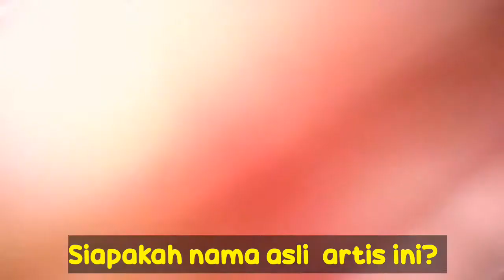NGAKAK!! Battle Tebak Nama Artis | Delano VS Khansa Nur | Tebak Tebakan Lucu Bikin Ngakak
Tebak Nama Artis bersama Delano dan Khansa Nur

tebak tebakan romantis untuk cowok
tebak tebakan romantis denny cagur
tebakan romantis untuk pacar
tebakan romantis dan lucu
tebakan romantis dong
tebak tebakan romantis dan bikin baper
tebak tebakan romantis dalam bahasa inggris
tebak tebakan romantis di pagi hari
tebak tebakan romantis dan jawaban nya
tebakan romantis gokil
tebakan gombalan romantis
tebakan gambar romantis
tebak gambar romantis
tebakan romantis untuk gebetan
tebak tebakan romantis untuk gebetan
tebak tebakan romantis sama gebetan
gombal tebakan romantis
gombal tebak tebakan romantis
gombalan tebakan romantis
tebakan humor romantis
tebakan hewan romantis
tebak tebakan hujan romantis
tebak tebakan romantis malam hari
tebak-tebakan romantis untuk pacar
tebak tebakan romantis buat pacar
tebakan romantis islami
tebakan ikan romantis
tebak tebakan romantis islami
tebak tebakan romantis inggris
tebak tebakan ikan romantis
tebak-tebakan gombal romantis ini siap bikin baper maksimal
tebakan romantis jawa
tebakan jebakan romantis
tebakan lucu jawa romantis
tebak tebakan romantis yang jarang diketahui
tebakan kata romantis
tebak kan romantis dan lucu
tebak tebakan romantis kekinian
tebak tebakan konyol romantis
tebak tebakan kopi romantis
tebak tebakan kimia romantis
kata tebakan romantis untuk pacar
tebakan lucu romantis untuk pacar
tebakan lucu romantis terbaru
tebak tebakan romantis lucu
tebakan romantis buat laki laki
tebak tebakan lucu romantis dan jawabannya
tebak tebakan lucu romantis bahasa inggris
tebak-tebakan lucu romantis bahasa jawa
tebak2kan romantis
tebakan menjebak romantis
tebakan matematika romantis
tebak tebakan menjebak romantis
meme tebakan romantis
main tebakan romantis
kata gombal tebakan romantis
tebakan paling romantis
tebak pertanyaan romantis
tebakan romantis buat pacar tersayang
tebakan romantis untuk pacar cowok
tebakan gombal paling romantis
tebak-tebakan romantis buat pacar tersayang
tebakan romantis receh
tebak tebakan romantis
tebakan romantis sama pacar
tebakan sunda romantis
tebak tebakan romantis sama pacar
tebak tebakan romantis sunda
tebak tebakan romantis sebelum tidur
tebak tebakan romantis tentang hujan
tebak tebakan romantis tentang hewan
tebak tebakan romantis tentang buah
tebak tebakan romantis tentang bunga
tebak tebakan romantis untuk pacar tersayang
tebak tebakan romantis untuk sahabat
tebak tebakan romantis untuk istri
tebak tebakan chat wa romantis
tebak tebakan romantis di wa
tebakan yang romantis
tebak tebakan romantis yg bikin baper
tebak tebakan yg romantis
main tebak tebakan yang romantis
tebakan kucing apa yang romantis
tebakan sapi apa yang romantis
contoh tebak-tebakan yang romantis
tebakan romantis 2019
tebakan romantis 2020
tebak tebakan romantis 2019
tebak tebakan romantis 2015
tebak tebakan romantis 2010
lucu ngakak jawa
lucu ngakak abis
lucu ngakak video
lucu ngakak kata
lucu ngakak status
story wa lucu ngakak
ngakak lucu gokil
caption lucu ngakak
lucu ngakak youtube
video lucu ngakak anak kecil
gambar lucu ngakak abis
pantun lucu ngakak abis
caption lucu ngakak abis
kata lucu ngakak abis
meme lucu ngakak abis
cerpen lucu ngakak abis
tebak an lucu ngakak
tebak2 an lucu ngakak
lucu bikin ngakak
lucu bikin ngakak sakit perut
lucu bikin ngakak abis
gombalan lucu ngakak buat teman
kata lucu ngakak bikin ketawa
pantun lucu ngakak banget
pantun lucu ngakak buat pacar
gombalan lucu ngakak buat pacar
bh lucu
bh lucu dan unik
bh gokil
lucu ngakak cak lontong
video lucu ngakak cocofun
video cocofun lucu ngakak
video lucu ngakak
video lucu cocofun ngakak terbaru 2020